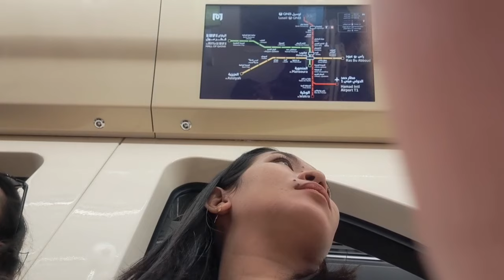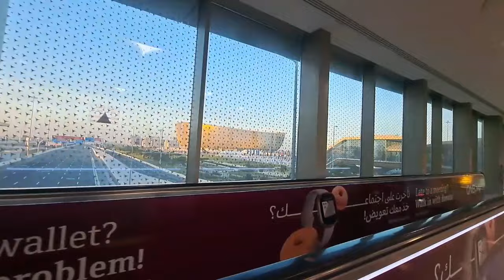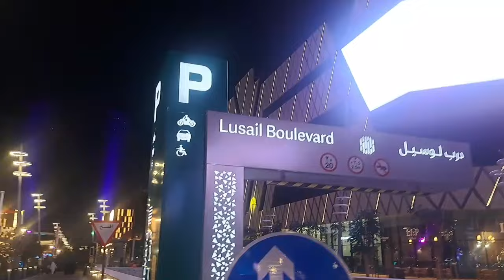NAKA GALA KAMI SA LUSAIL CRESENT TOWER IN DOHA QATAR SA DAY OFF NAMIN